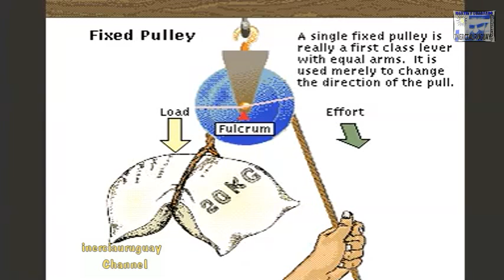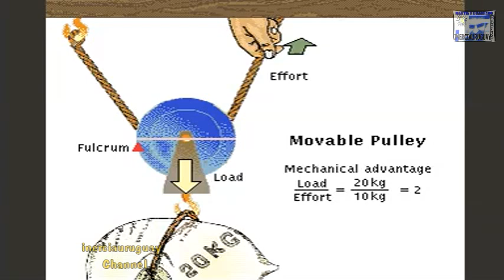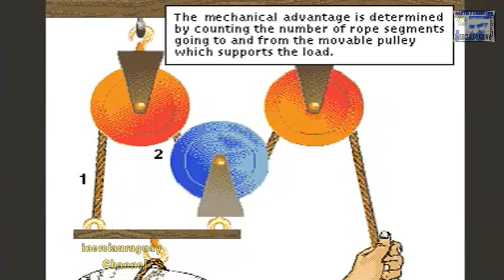COMBINED PULLEY AND PULLEYS HOW IT WORKS LOAD AND EFFORT CALCULATION WELL EXPLAINED ANIMATION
PULLEY AND COMBINED PULLEYS THAT ARE AND HOW THEY OPERATE ANIMATION WELL EXPLAINED
Pulley, simple machine used to lift objects. A pulley consists of a grooved wheel or disk within a housing, and a rope or cable threaded around the disk. The disk of the pulley rotates as the rope or cable moves over it. Pulleys are used for lifting by attaching one end of the rope to the object, threading the rope through the pulley (or system of pulleys), and pulling on the other end of the rope.
A single fixed pulley changes the direction of the force applied to the end of the rope. A common example of a pulley can be found at the top of a flagpole. Pulling down on the rope causes the flag to go up because the pulley changes the direction of the force applied to the flag. Multiple pulleys can change both the direction of the applied force and the amount of force, so that less force is needed to lift an object. Construction cranes use multiple pulley systems to reduce the amount of force needed to lift heavy equipment.
The pulley is one of the four simple machines (along with the lever, the wheel and axle, and the inclined plane) used to do work. Work is defined in physics as the result of a force, such as the effort of pulling on a rope, that moves an object across a distance. Pulleys reduce the effort to lift an object by increasing the distance over which the effort is applied.
II  WORK AND MECHANICAL ADVANTAGE
To lift any object, a person must do some work. Work is the product of the effort, or force, applied to an object multiplied by the distance the force is applied. The relation of work to force and distance can be show as an equation:
Work = Force × Distance
A pulley makes work easier by increasing the distance over which effort is applied. Pulleys increase distance by requiring additional rope to be pulled to lift an object. Increasing the distance reduces the amount of force needed for the job. By changing the direction of a force, pulleys make it easier to apply the force because it is more convenient to pull down than to pull up. Combining pulleys increases the amount of rope needed to lift an object, so heavy loads can be lifted with even less effort.
Mechanical advantage (MA) is a term that describes how much a machine magnifies effort. The greater the MA, the less the effort needed to lift a given load. There are two types of MA: theoretical and actual. Theoretical MA is the MA most commonly referred to. It is the MA a machine would have if it were perfect. The actual MA, which is always less than theoretical MA, takes into account imperfections in simple machines. The main source of imperfection is friction, the result of two bodies rubbing against each other. Friction always opposes motion, and is present to some degree in almost every machine. Friction is a major problem in pulleys because of the weight on the rope and the movement of the rope on the pulley. Lubricants and bearings are often used in pulleys to reduce friction.
MA is generally determined by dividing the distance the effort travels by the distance the load travels. The higher the MA, the easier it is to do work. A single fixed pulley, such as that at the top of a flagpole, has a theoretical MA of 1, which means for each distance of rope the user pulls in, the flag rises the same distance. Effort is not magnified in this case. The load that can be lifted is equal to the force that is applied by the user. The primary benefit of a single pulley is to change the direction of the force or to move a load to a point (such as the top of a flagpole) that cannot be reached by the user. In reality, the actual MA is slightly less than 1 because of the friction of the rope against the pulley and the friction between the pulley and the axle on which it turns.
Pulleys can offer MAs of greater than 1 if they are movable. A movable pulley is one that is attached to the load to be lifted and therefore moves with the load as the rope is pulled. Even a single pulley, when placed on the object to be moved, provides an MA of 2, meaning that twice the load can be lifted with the same amount of effort. The MA of a movable pulley (or a system of pulleys with a movable part) equals the number of strands of rope coming from the movable part (the load being lifted).

If you like, give it up and share it so that I can continue collaborating with more videos like this.
AND YOU CAN FIND OUT EVERY TIME I SUIT A VIDEO LIKE THIS, GREETINGS